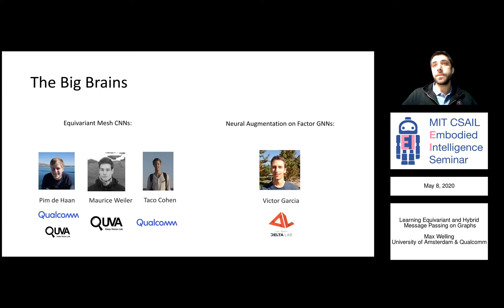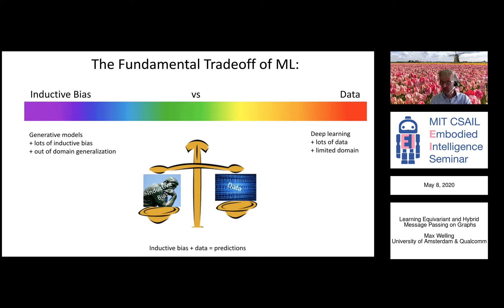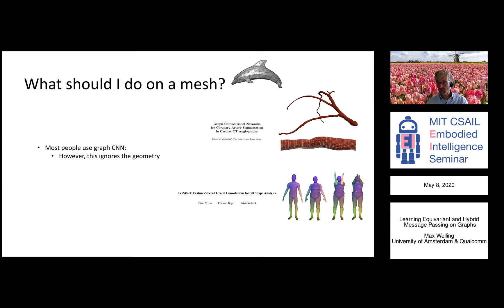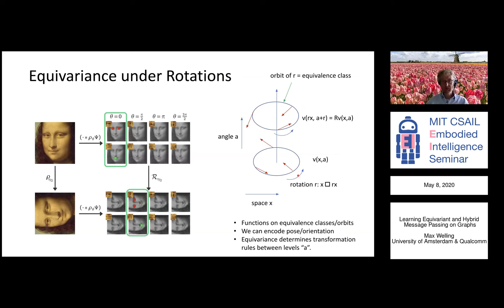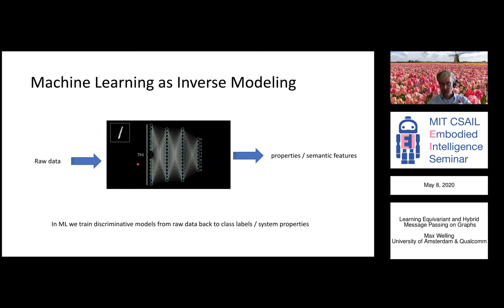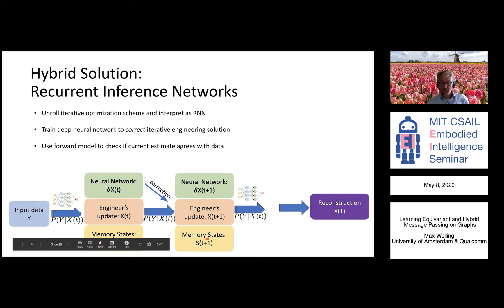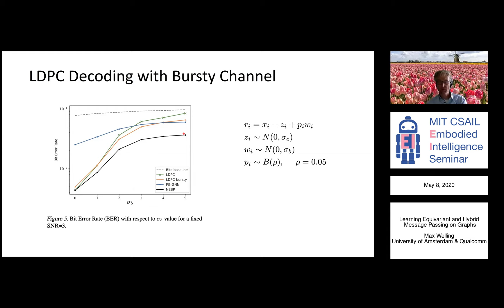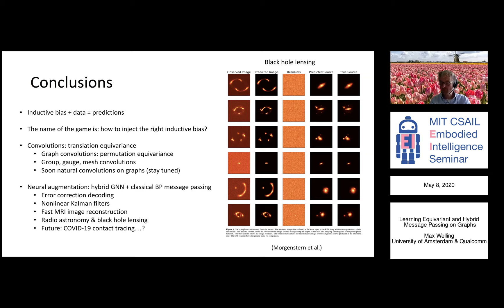MIT EI Seminar - Max Welling - Learning equivariant and hybrid message passing on graphs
MIT Embodied Intelligence Seminar  - May 8, 2020

Speaker: Max Welling - University of Amsterdam and Qualcomm
Title: Learning Equivariant and Hybrid Message Passing on Graphs.

Abstract:
In this talk I will extend graph neural nets in two directions. First, we will ask if we can formulate a GNN on meshes of two dimensional manifolds. Previous approaches mostly used standard GNNs which are invariant to permutations of the input nodes. However, we show this is unnecessarily restrictive. Instead, we define mesh-CNNs which are equivariant and allow more general kernels. Second we will study how to incorporate information about the data generating process into GNNs. Belief propagation is a form of GNN with no learnable parameters that performs inference in a generative graphical model. We subsequently augment BP by a trainable GNN to correct the mistakes of BP, in order to improve predictive performance. Experiments show the increased power of both methods.

Bio: Prof. Dr. Max Welling  is a research chair in Machine Learning at the University of Amsterdam and a VP Technologies at Qualcomm. He has a secondary appointment as a senior fellow at the Canadian Institute for Advanced Research (CIFAR). He is co-founder of “Scyfer BV” a university spin-off in deep learning which got acquired by Qualcomm in summer 2017. In the past he held postdoctoral positions at Caltech (’98-’00), UCL (’00-’01) and the U. Toronto (’01-’03). He received his PhD in ’98 under supervision of Nobel laureate Prof. G. ‘t Hooft. Max Welling has served as associate editor in chief of IEEE TPAMI from 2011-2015 (impact factor 4.8). He serves on the board of the NIPS foundation since 2015 (the largest conference in machine learning) and has been program chair and general chair of NIPS in 2013 and 2014 respectively. He was also program chair of AISTATS in 2009 and ECCV in 2016 and general chair of MIDL 2018. He has served on the editorial boards of JMLR and JML and was an associate editor for Neurocomputing, JCGS and TPAMI. He received multiple grants from Google, Facebook, Yahoo, NSF, NIH, NWO and ONR-MURI among which an NSF career grant in 2005. He is recipient of the ECCV Koenderink Prize in 2010. Welling is in the board of the Data Science Research Center in Amsterdam, he directs the Amsterdam Machine Learning Lab (AMLAB), and co-directs the Qualcomm-UvA deep learning lab (QUVA) and the Bosch-UvA Deep Learning lab (DELTA). Max Welling has over 250 scientific publications in machine learning, computer vision, statistics and physics and an h-index of 62.